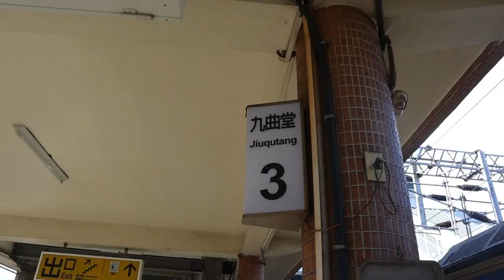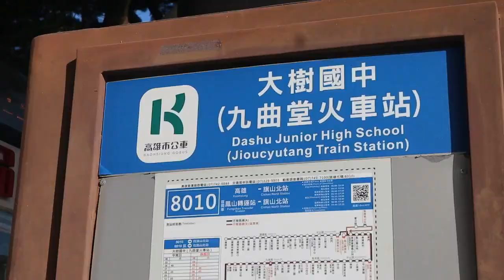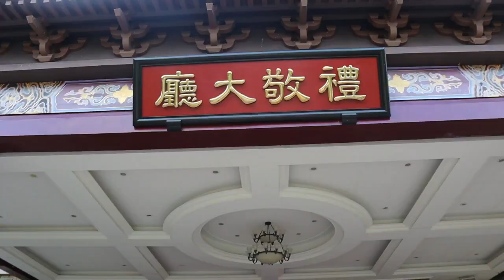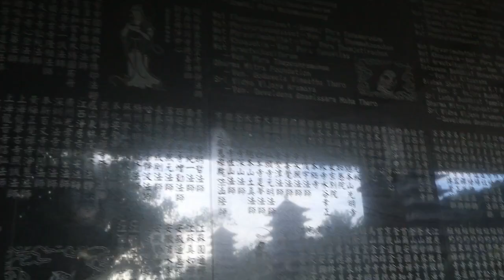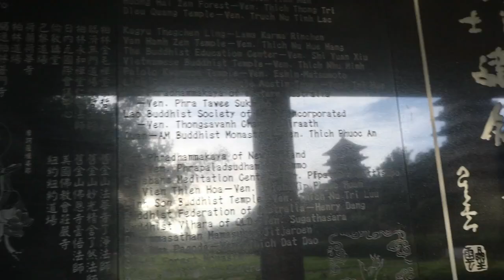FO GUANG SHAN BUDDAH MUSEUM- KAOHSIUNG❗️Tempat Top di Taiwan